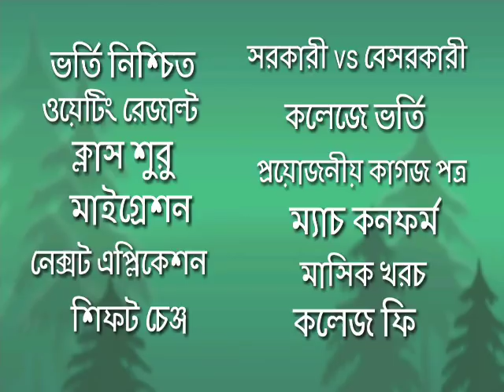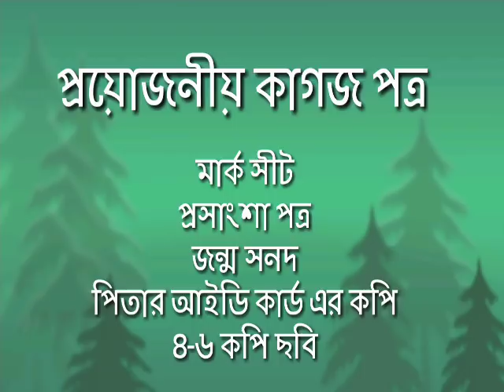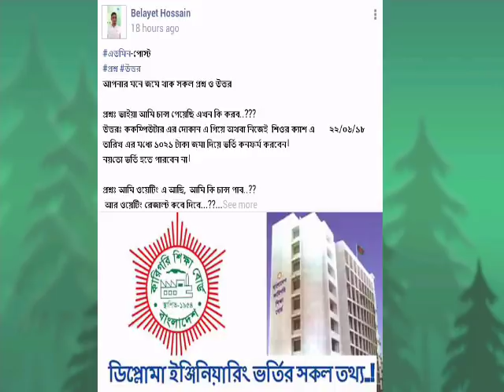ডিপ্লোমা ইঞ্জিনিয়ারিং নিয়ে এর সকল প্রশ্নের উত্তর!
Diploma engineering admission system এর সকল প্রশ্ন ও উত্তর নিয়ে আজকের ডিডিওটি।
ভিডিওটির মাধ্যে আপনাদের সকল প্রশ্নের উত্তর রয়েছে।
যেমন,
ভর্তি নিশ্চিত
মাইগ্রেশন (migration)
ক্লাস শুরু
শিফট চেঞ্জ / সাবকজেক্ট চেঞ্জ
সেমিস্টার ফি
মাসিক খরচ
ম্যাচ কনফর্ম ইত্যাদি। তাই প্রয়োজনে ভিডিও টি দেখেন। এর পর কিছু জানার থাকলে কমেন্ট করুন।
ধন্যবাদ